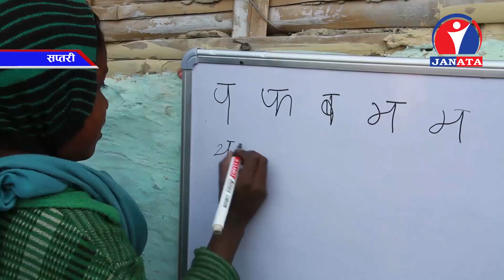पूर्व सिचाईमन्त्री उमेशकुमार यादवले टोलमै पुगेर निःशुल्क ट्युशन कक्षा सञ्चालन गर्नु भयो